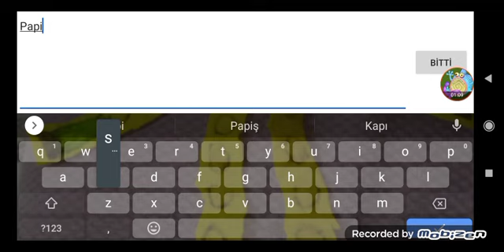Msm Playing gameⓂ️©®Ⓜ️SⓂ️⛄🎮👾🎤🎵🎶🎙️Msm mysingingmonsters My Singing monsters Big Blue Bubble .